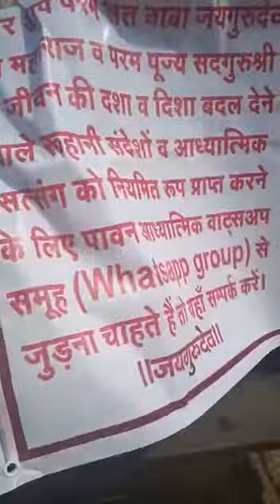दुनिया के सताए लोग यहाँ सीने से लगाए जाते हैं। परम पूज्य सदगुरुश्री का स्वागत करते हुए प्रेमीगण।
प्रेम सदगुरुश्री जयगुरुदेव आध्यात्मिक अनुभव